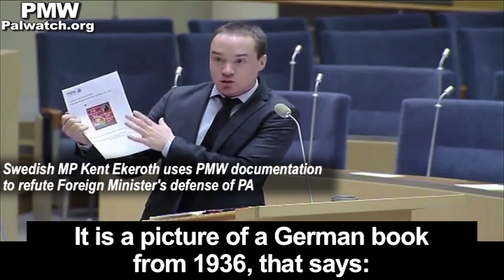Swedish MP Kent Ekeroth uses PMW documentation to refute Foreign Minister defense of PA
Swedish Minister of Foreign Affairs Margot Wallström:‎ "I note that President Abbas ‎has made it his mission in life to replace violence with diplomatic struggle ‎to reach an end to the Israeli occupation of Palestine...‎"

Swedish MP Kent Ekeroth uses PMW documentation ‎to refute Foreign Minister's defense of PA:‎ "[Foreign Minister] Wallström says: 'I've ‎heard him [Abbas] denouncing [terror].' ‎Not once in the last two months with over 20 Israelis dead, has he dissociated himself. ‎Fatah's official Facebook page has a picture of a knife in the back of a Jew, and the text ‎says: ‎Here is Jerusalem – beware. On Fatah's official Twitter account, just a month ago, we see ‎a Palestinian terrorist ‎who plays the violin on a knife. Knives are now used daily to attack the Jews. ‎Here's another picture from Fatah's Facebook account, ‎which is controlled by Mahmoud Abbas. ‎It is a picture of a German book from 1936, that says: ‎Do not trust a Jew. This is from Oct. 29, 2015. I'm sorry, but you cannot say that Abbas is a ‎friend of peace... ‎Wallström and others need to understand that Abbas speaks two languages - ‎one to gullible politicians, where he claims to speak about peace, ‎and another to the Palestinians in which he promotes, glorifies and rewards terror..." ‎

Swedish Minister of Foreign Affairs ‎Margot Wallström:‎ "Where you get your information from - only the gods know.‎"

[Debate in Swedish Parliament, posted on
MP Kent Ekeroth's YouTube channel, Dec. 4, 2015]